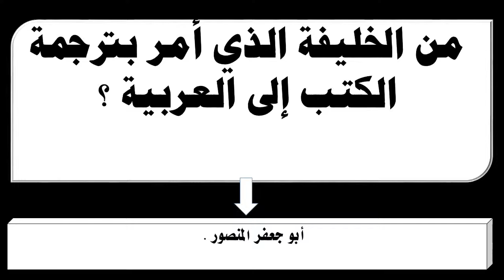من الخليفة الذي أمر بترجمة الكتب إلى العربية ؟